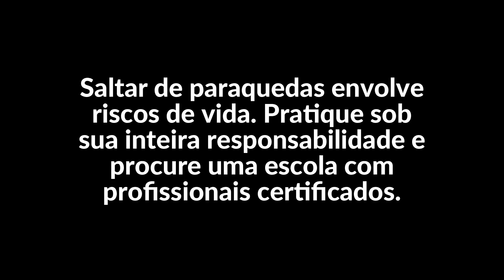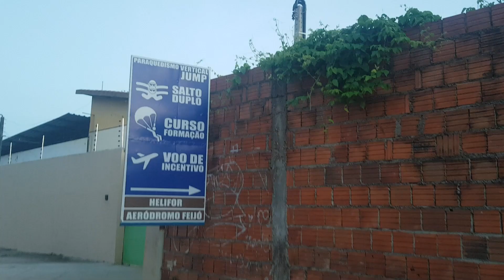👉 Convidando DESCONHECIDOS para Saltar de Paraquedas | INACREDITÁVEL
Você saltaria de paraquedas a pedido de um completo desconhecido?
[Gravado em 4 de março]
Agredecimentos ao convidado Pedro Nunes
Cameraman meu irmão Elano Oliveira